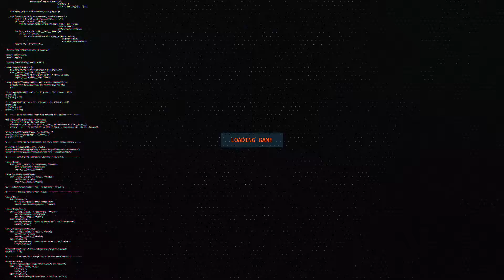Warface Ranked As Sniper 20 Kills - i5 4590 3.30Ghz GTX 1660 Ti 6GB OC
GEAR USED

○ Graphics Card
○ Power Supply
○ Mouse Pad
○ OS: Windows 10 Pro
○ Keyboard: Fantech